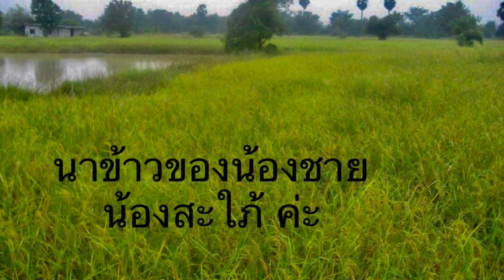ชนบทบ้านฉัน(ฟาร์มสุข)บ้านไร่ปลายนา ปลูกทุกอย่างที่กิน กินทุกอย่างที่ปลูก(แบ่งปัน)สุพรรณบุรีThailand